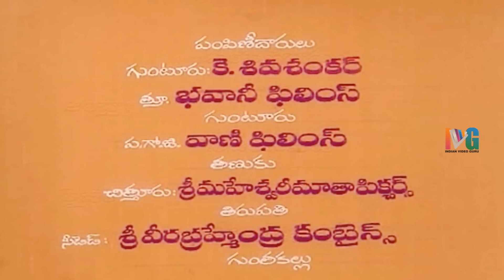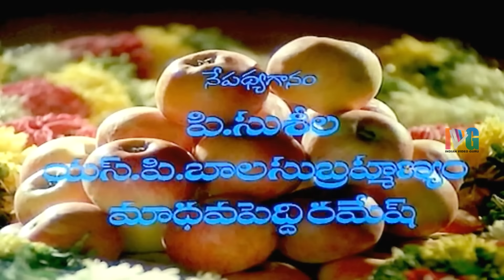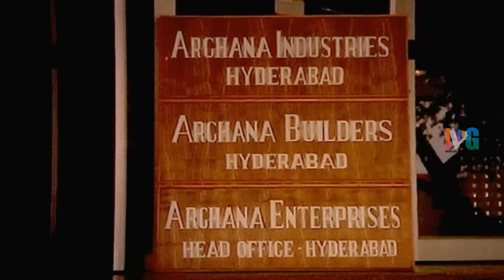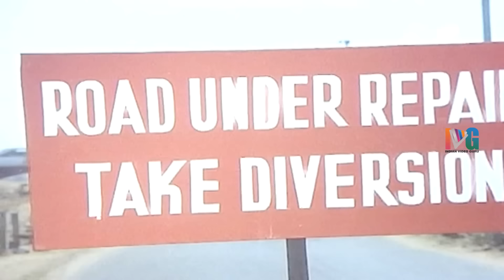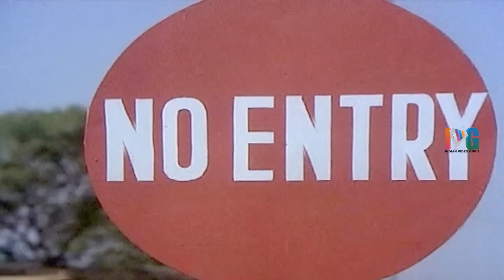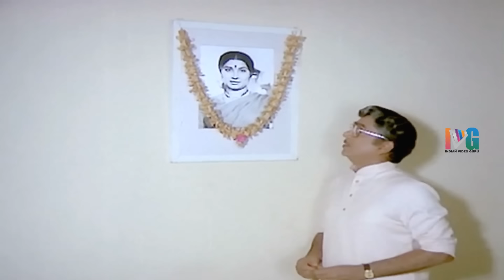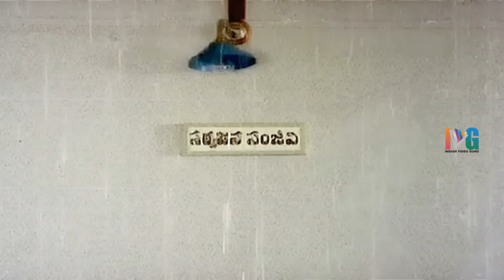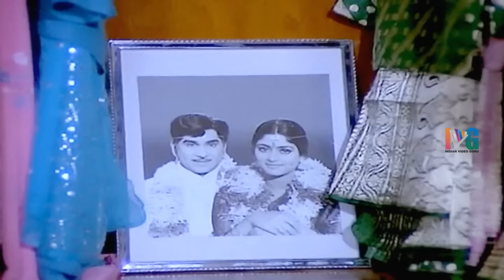Bharya Bhartala Bandham Telugu Full Movie HD | ANR | Balakrishna | Jayasudha | Indian Video Guru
Bharya Bhartala Bandham Telugu Full Movie HD ft. ANR, Nandamuri Balakrishna and Jayasudha.

Full Details:
Movie :  Bharya Bharthala Bandham
Cast :   ANR, Balakrishna and Jayasudha
Director :  VB Rajendhara Prasad
Producer : VB Rajendhara Prasad

This movie also stars Rajani, Rajendra Prasad and Rama Prabha among others.